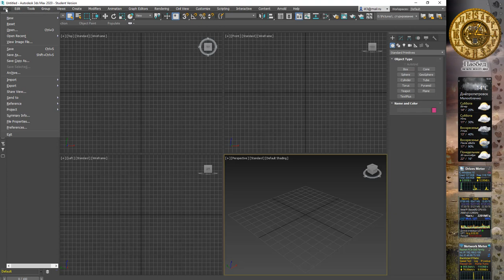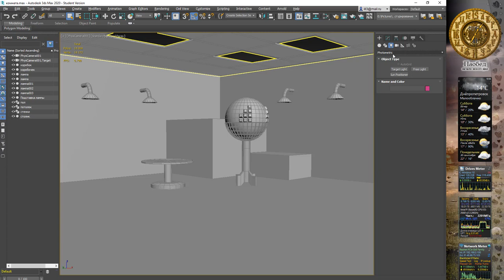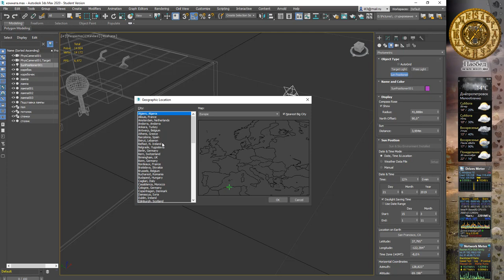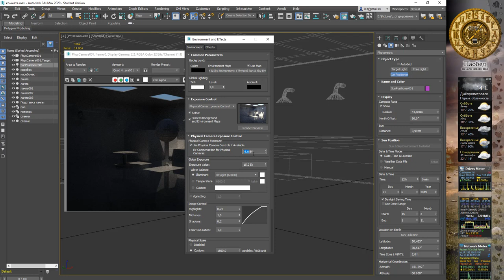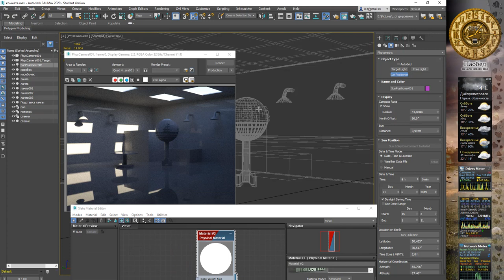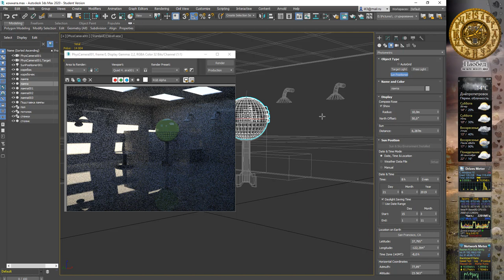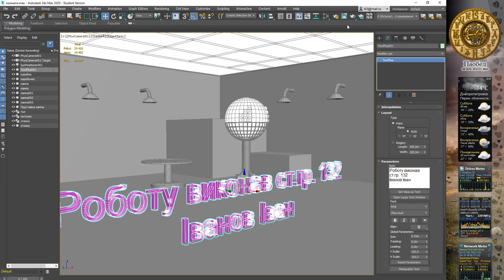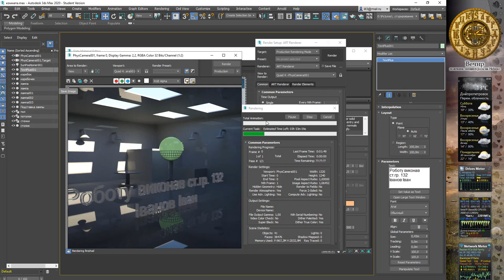Лабораторна 5 із рендерінгу - джерела освітлення: денне освітлення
Лабораторна 5 із рендерінгу - джерела освітлення: денне освітлення. Створення освітлення небосхилу та матеріли що світяться.